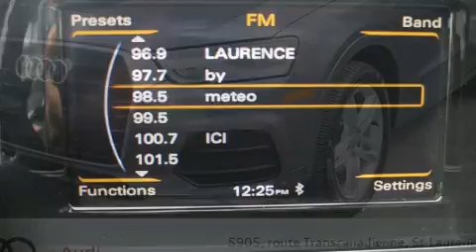2016 Audi Q3 KOMFORT NEVER ACCIDENTED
Audi Prestige
5905, route Transcanadienne

L'Audi Q3 2016. Affichant moins de 30 000 km au compteur, ce VUS 4 portes met la priorité sur le confort, la sécurité et son côté pratique. Sous le capot on retrouve un moteur 4 cylindres développant plus de 200 chevaux, ce qui vous offre une conduite dynamique et prévisible. Audi a accordé la préséance à la tenue de route et à la performance, voici des exemples: un compte-tours, un afficheur de la température extérieure, une banquette arrière à dossiers rabattables séparés, colonne de direction inclinable, régulateur de vitesse, galerie de toit, et l'ouverture automatique de la glace du conducteur. Vous trouverez que toutes les commandes tombent bien sous la main, tant sur le tableau de bord, la console que dans les portières. Les garnissages de sièges de cuir de haute qualité ajoutent au confort, un luxe toujours apprécié du conducteur et des passagers. Avec des phares à haute intensité lumineuse pour éclairer la route, vous bénéficierez d'une visibilité optimale en toutes circonstances. Le toit ouvrant à commande électrique permet de se rapprocher de la nature et d'humer l'air frais en un tour de main. Le système audio comporte un lecteur CD à compatibilité MP3, commandes audio sur le volant, et 10 haut-parleurs qui procurent une ambiance sonore incomparable. Audi accorde la priorité à la sécurité et la protection en incluant: coussins gonflables à l'avant, coussins gonflables latéraux à l'avant, système antipatinage, système d'assistance au freinage, un avertisseur d'urgence, et freins à disque aux 4 roues avec antiblocage. Les essuie-glaces à balayage intermittent se mettent automatiquement en marche dès la première goutte de pluie. Notre équipe de conseillers vous aidera à mettre la main sur le véhicule que vous avez toujours cherché. Nous serons heureux de répondre à toutes vos questions. Passez nous voir ou appelez-nous pour obtenir plus d'information.